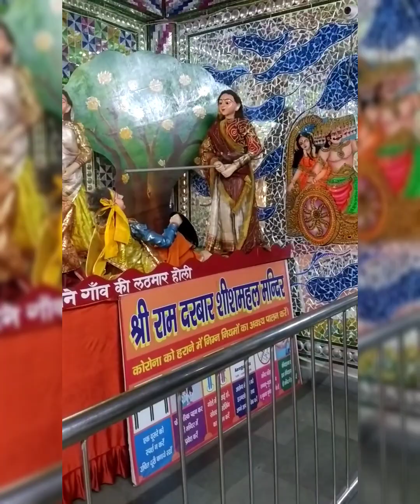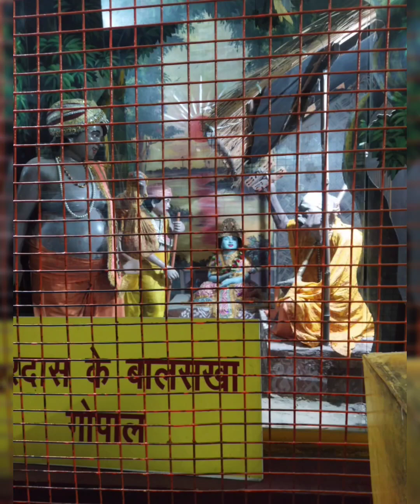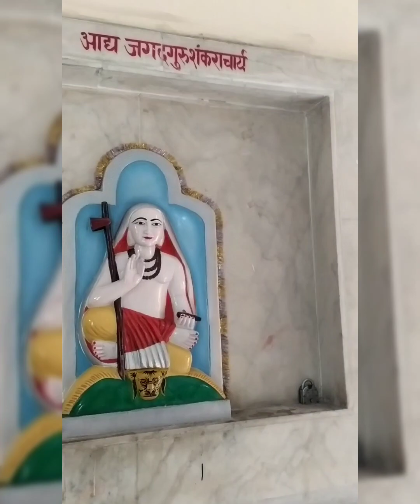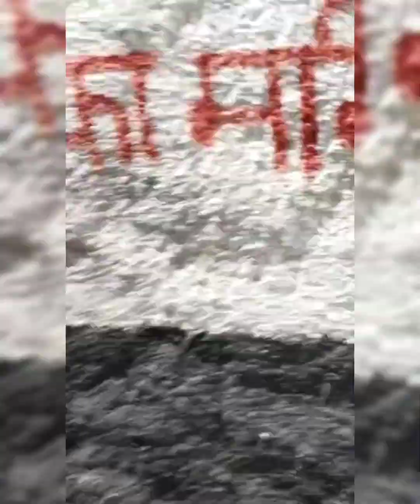Vlog-1.. RISHIKESH || HARIDWAR || covered all important places..... ❤️🙏🏻